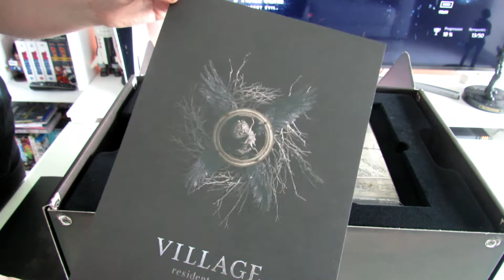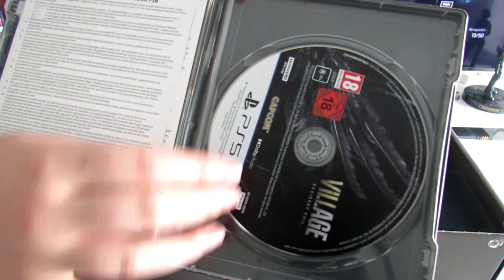(UNBOXING FR) LE COLLECTOR DE RESIDENT EVIL VILLAGE SUR PS5 DÉCEVANT ?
Aujourd'hui on fait l'unboxing de l'édition Collector de Resident Evil Village ! Magnifique ? Décevant ? Les deux ? Ni l'un ni l'autre ?

Vous pouvez aussi cocher la petite cloche pour ne rater aucune nouvelle vidéo !